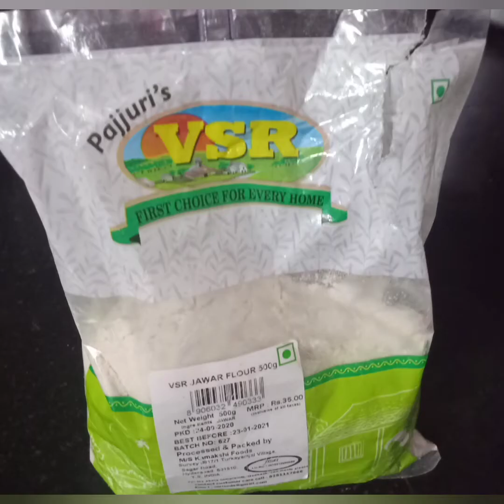ఎంత వయసు వచ్చినా శరీరం ఆరోగ్యం దృఢంగా వుండాలంటే జాన్నరొట్టెలు తినండి/జొన్న రొట్టెలు/Jawar Flour Roti